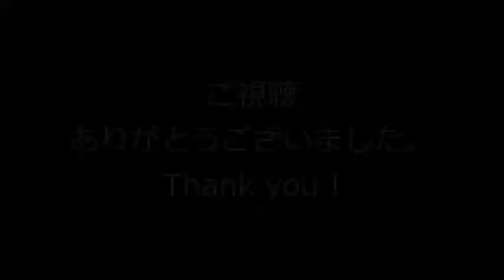トイグラフ メカゴジラ 50% 風 改造ソフビ レビュー Peeled Mechagodzilla 1974 Review◆ゴジラ Godzilla Toygraph ? 哥斯拉 PVC Figure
トイグラフ メカゴジラ 50% 風の改造ソフビ！？皮向けメカゴジラ(1974）のコマ撮りレビュー動画！← バンダイの1983年製ソフビを改造。
This video is Stop motion review of "Remodeling MechaGodzilla (1974)". It's a peeled Mechagodzilla ! It remodeled the figures by BANDAI (Made in 1983).

検索：(
メカゴジラ25% ニセゴジラ 偽ゴジラ にせゴジラ 東宝大怪獣シリーズ 少年リック 怪獣番外地 メカゴジラプロジェクト
ゴジラ対メカゴジラ 初登場セット S.H.MonsterArts モンスターアーツ モンアツ ムービーモンスターシリーズ  マルサン MARUSAN ブルマァク BULLMARK
HGゴジラ HGゴジラクロニクル ゴジラウルティマ ウルティマ Godzilla SP GodzillaSP ゴジラシンギュラポイント ゴジラSP
玩具 フィギュア sofvi soft vinyl figure figures toys toy PVC Godzilla vs Kong ゴジラVSコング
Stop motion コマ撮り 哥斯拉 哥斯拉大戦金剛 ゴジラ・ストアTV ゴジラストア ゴジラフェス ）